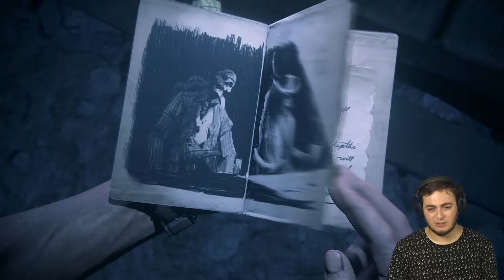Sam'i Kurtarmak - Uncharted 4: Bir Hırsızın Sonu #15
Sam Drake'i kurtarmak için Elena ile birlikte (Nathan olarak tabiki) tuzak dolu mağaralardan geçiyoruz. Bu da yetmiyor. Üstüne bir tabur paralı askerle çatışıyoruz. Bulmacaları çözerken hayatta kalmaya çalışmak gerçekten zorlayıcı oluyor. Yalnız efsane sahneler eşliğinde ilerliyoruz. Özellikle ara sinematikler gerçekten çok etkileyici duruyor. :) Herkese iyi seyirler.

Uncharted 4: Bir Hırsızın Sonu'nun ilk bölümünden itibaren izlemek için tıklayın